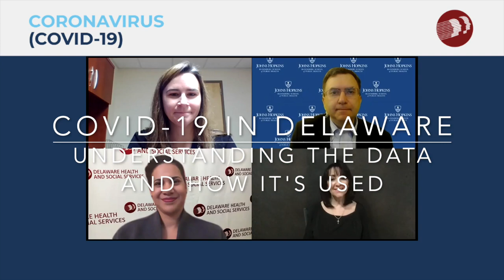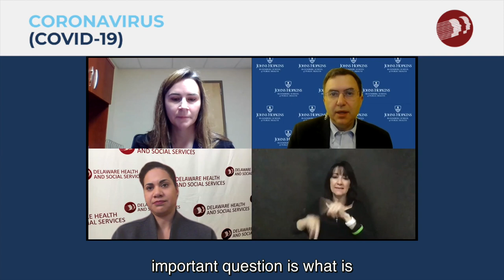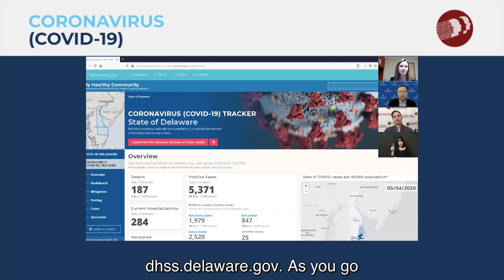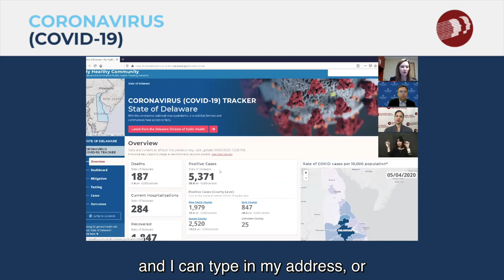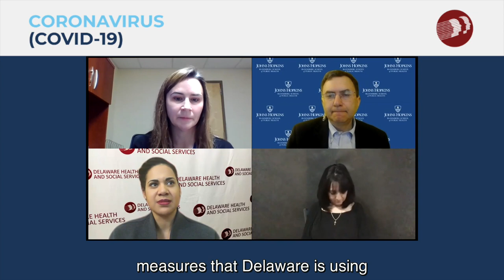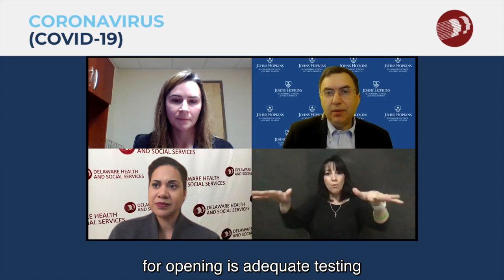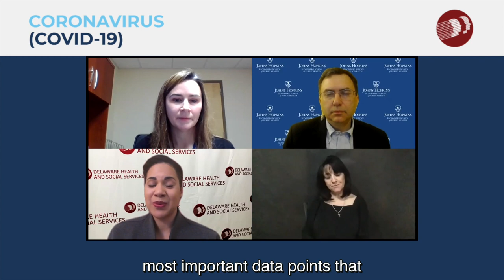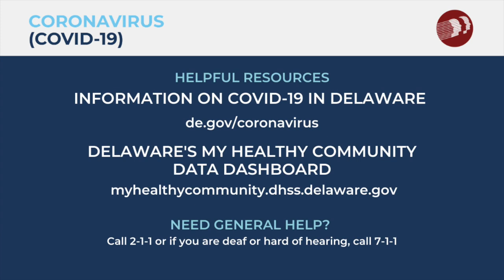COVID-19 in Delaware and the Use of Data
This week's COVID-19 discussion is on statistics and data analysis. The discussion is led by Dr. Kara Odom Walker, Cabinet Secretary of DHSS. She is joined by Delaware's state epidemiologist, Tabatha Offutt-Powell, who will walk viewers through the data available on the My Healthy Community site, and by Dr. Joshua Sharfstein, Vice Dean, Public Health Practice and Community Engagement at the Johns Hopkins Bloomberg School of Public Health.